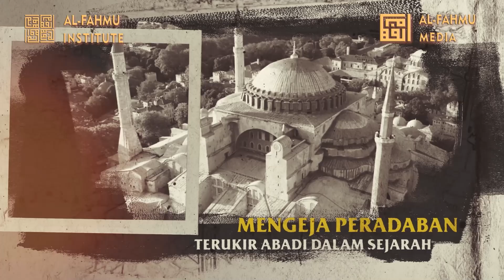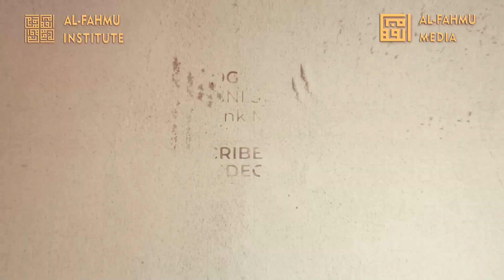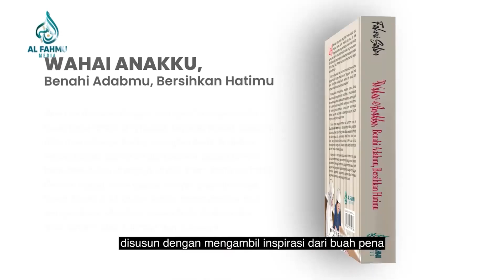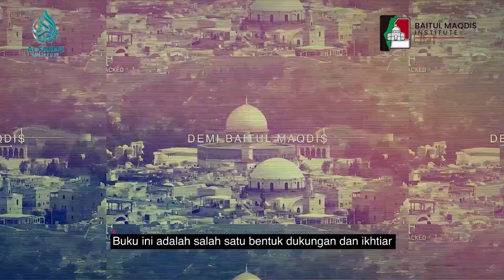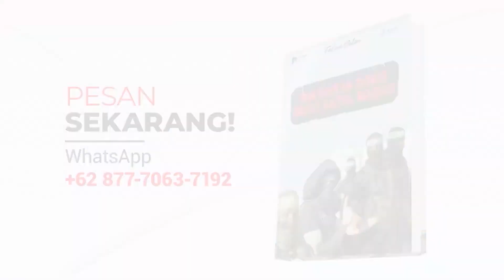Kajian SYARAH Kitab "Ar-Rasul Rahmatullah lil 'Alamin" || Siroh Nabawiyah bagian 1